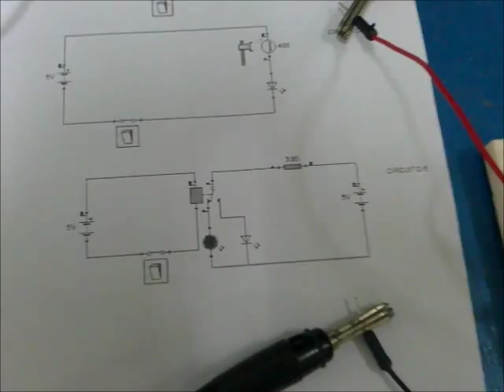Practica electronica. Relé. Conexión alternativa de 2 Leds. Tecnologia. IES Valle de Leiva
En esta práctica con relés montados en Board realizamos la conexión alternatica de 2 Leds según se active o no dicho Led.
Así se comprueba cómo con un Relé simple de 3 contactos podemos activar 2 circuitos diferentes (realiza labores de conmutación), en uno se encuentra un Led y en el otro circuito otro diferente.